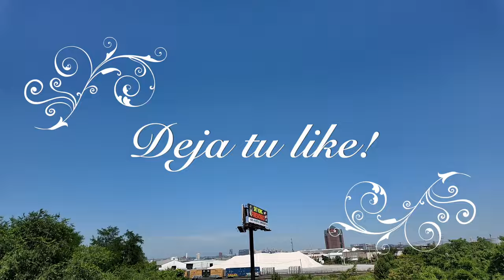Roman Reigns Returns WWE Summerslam 2024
Roman Reigns' Return? Plus 10 other great SummerSlam 2024 Odds
One might think that there's not a way to get a piece of the action when it comes to the WWE and Sports Entertainment. Not so fast, my friend. Odds are available for this coming weekend's big PLE event, WWE SummerSlam 2024 and there are numerous ways to get in on the action. There are bets about who will win or lose, but the most fun ones are the prop bets, just like with football.

Have a feeling that someone is going to appear? Maybe the longest reigning champion of all time who has been conspicuously absent while a usurper sits on the throne? Yes, there are odds over whether or not Saturday in Cleveland, OH will be the return of one Roman Reigns. Completely enthralled in the best storyline of the year, the love triangle between Rhea Ripley, Dirty Dom Mysterio and the now-scorned Liv Morgan? There are odds on how Mysterio will insert himself into the Women's Title match.

Here's a look at our favorite bets available on Bet Online. Lines are accurate as of 12:54pm ET, July 30.

11. Will Jake Paul appear at event?
Jake Paul
(Alex Menendez/Getty Images)
No: -200
Yes: +150

-200 means one would need to wager $200 to win an additional $100.
+150 means a $100 wager would result in an additional $150 in winnings.

10. How many "Cross Rhodes" will Cody complete?

9. Singles Match: LA Knight vs Jake Paul (United States Championship)
LA Knight: -450
Logan Paul: +275

8. Will Wyatt Sicks appear at the event?